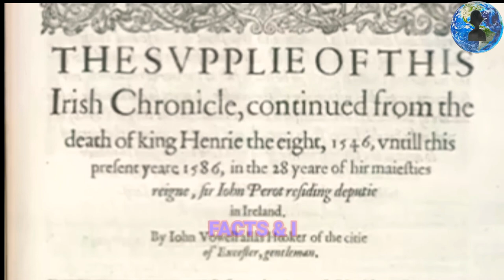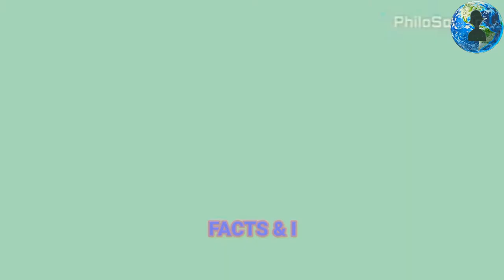कुछ अजीबो गरीब facts जो शायद ही आप जानते होगी/तो आईये जानते कुछ मजेदार facts/facts /history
Thankyou 😀👍

For Intro Making
App